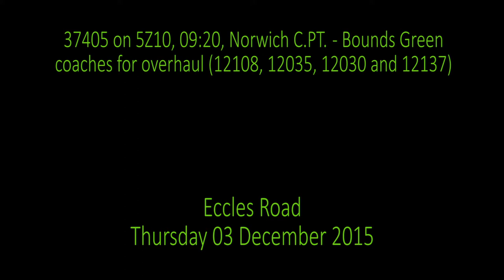37405 on 5Z10, 09:20, Norwich C.PT. T.&R.S.M.D - Bounds Green T&R.S.M.D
37405 on 5Z10, 09:20, Norwich C.PT. T.&R.S.M.D - Bounds Green T&R.S.M.D (12:12)
coaches for overhaul (12108, 12035, 12030 and 12137)
Eccles Road